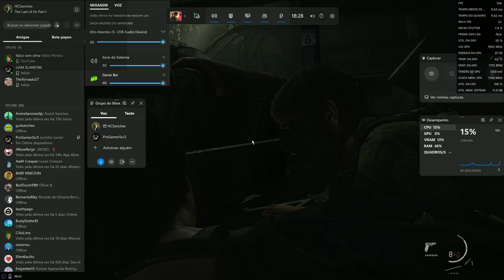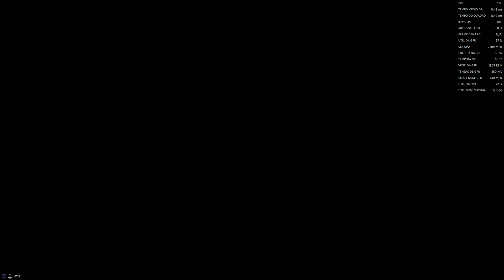Black Myth: Wukong - 1080P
💻 Equipamentos que uso:

CONFIGURAÇÃO:

GPU: RX6600 Gigabyte EAGLE
CPU: AMD Ryzen 5 5500
Memória: 16 GB RAM DDR4 3200Mhz
2 - NVME 256GB
2 - SSD 1Tb
2 - HD 1Tb / 750 Gb
Monitor concórdia 26pol 144Hz (R200S)